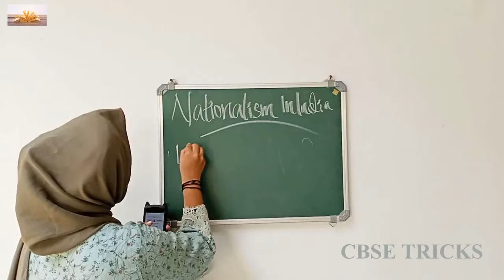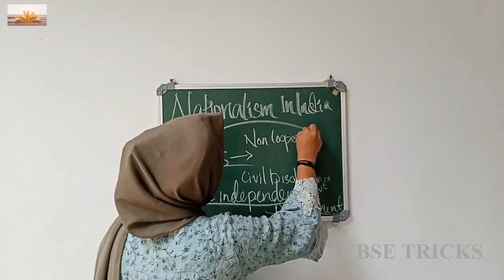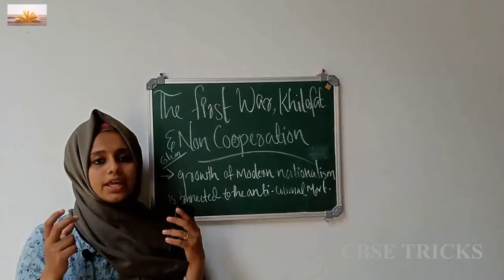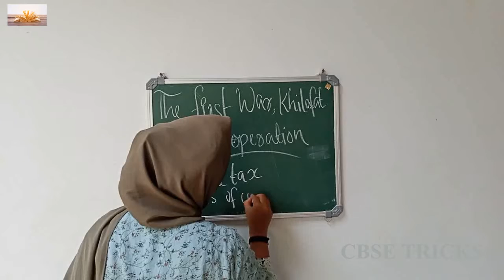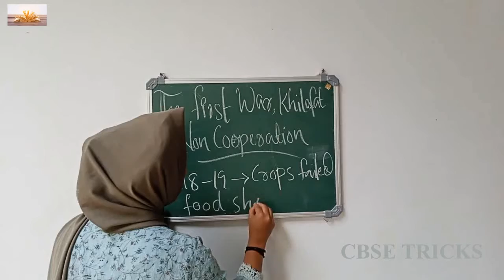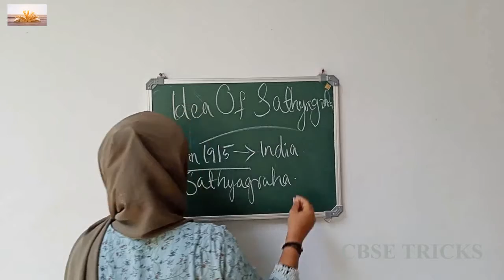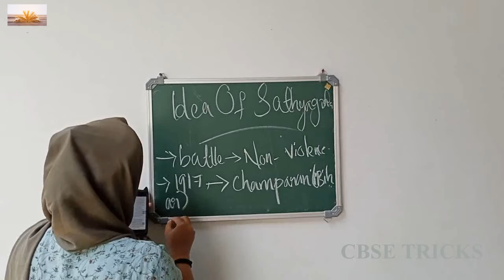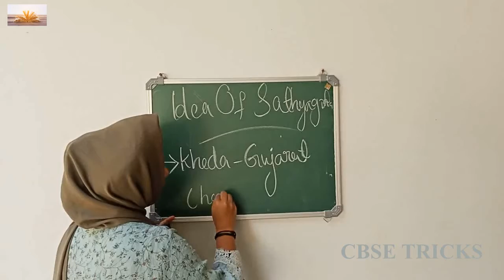Nationalism in India | History | Chapter 1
Nationalism in India History Chapter 1 taken by Fathima Hanna